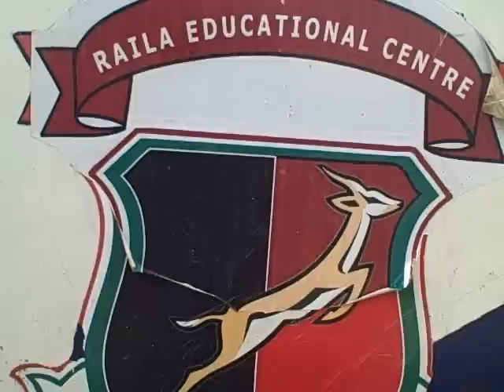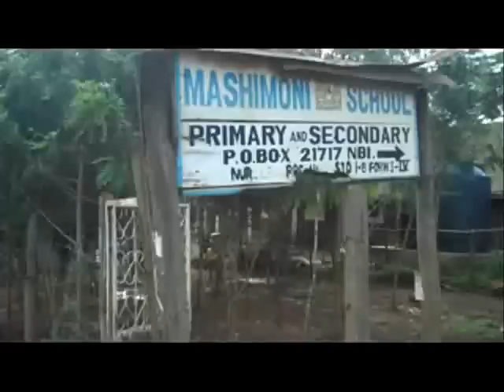KCPE 2011 in Kibera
KNN covers the kick off of KCPE exams in Kibera, Mashimoni and Raila Education.